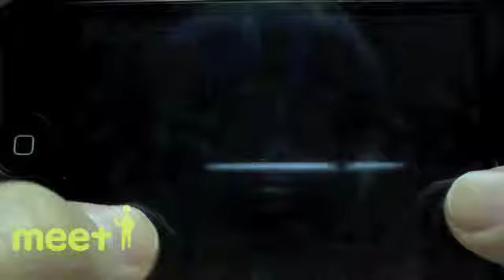『StylishSprint』 - iPhone(meet-i.com)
高速スピンジャンプに注目！これはハマるぞ！iPhoneポータルサイトmeet-i[ミートアイ]